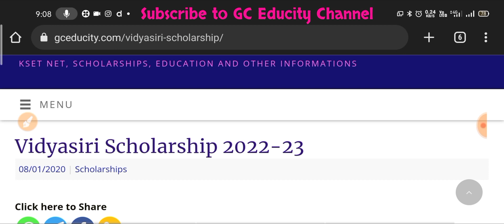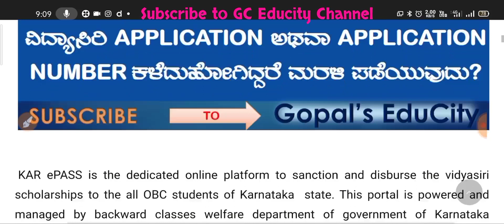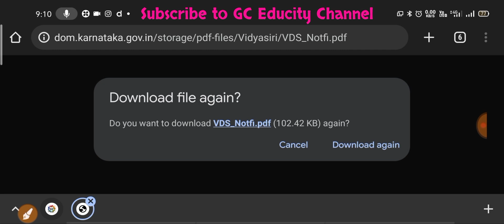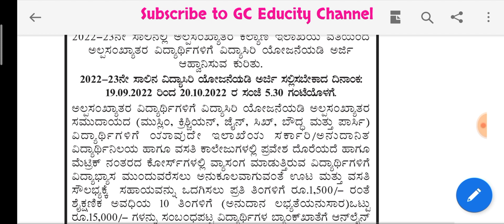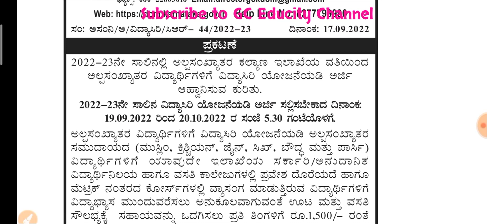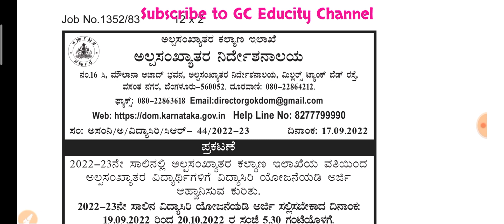Application Invited Vidyasiri Scholarship 2022-23 || Apply for Vidyasiri Scholarship 2022-23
Government of Karnataka has invited the applications from the students studying in karnataka for Post matric scholarship for 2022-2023. Click here to know the complete details about scholarship application Submission

SSP Scholarship
Vidyasiri Scholarship
EPASS scholarship